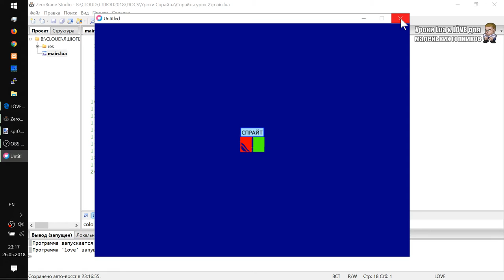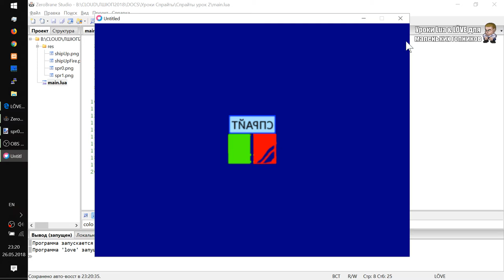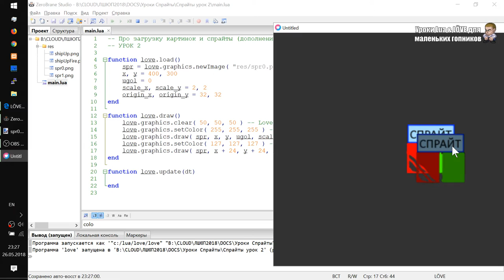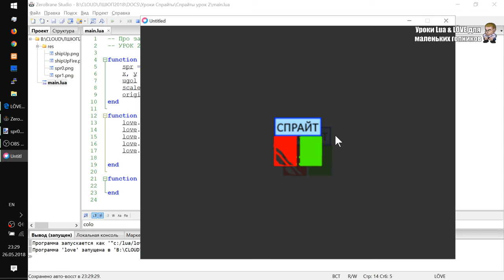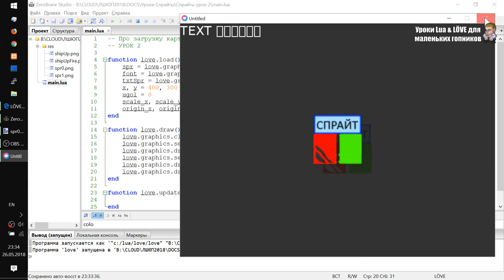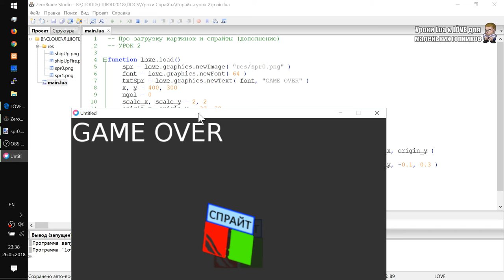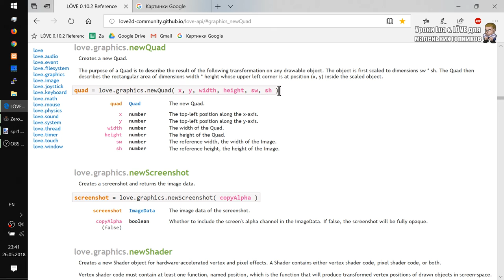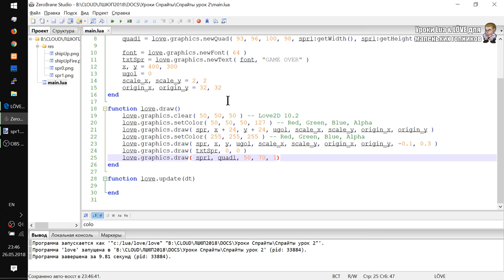Спрайты Урок #2 на Lua и Love2D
- Отражение спрайта по горизонтали и вертикали
- Сдвиг или скос спрайта по горизонтали и вертикали (shearing) Используйте это для косой тени!
- Цветовые искажения спрайта при выводе на экран
- Полупрозрачность спрайта
- Как сделать спрайт из текста (для увеличения скорости вывода на экран)
- Как вывести 1 спрайт из изображения с десятками спрайтов (sprite sheet)
- Что такое Quad и как его использовать для вывода фрагмента большого изображения